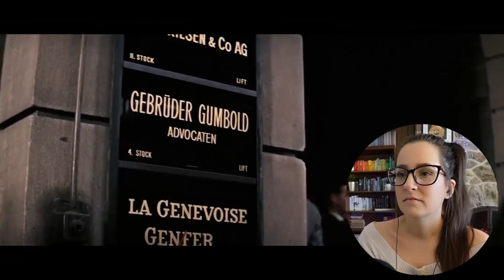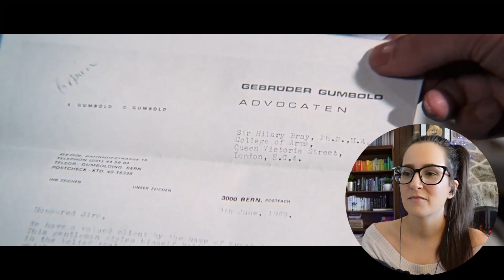*ON HER MAJESTY'S SECRET SERVICE* James Bond Movie Reaction FIRST TIME WATCHING 007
Enjoy my reaction to the movie On Her Majesty's Secret Service (1969) JAMES BOND 007! 📼 Sync up your copy with mine + we can watch together

300+ Full Length reactions, Early Access to YouTube videos, Your Name in Credits (optional) + weekly Polls to decide what I watch

🎞️ Reaction edited by the Bond-tastic Steph G + by me!

00:00 Intro
00:18 On Her Majesty's Secret Service Movie Reaction
25:14 On Her Majesty's Secret Service Movie Review